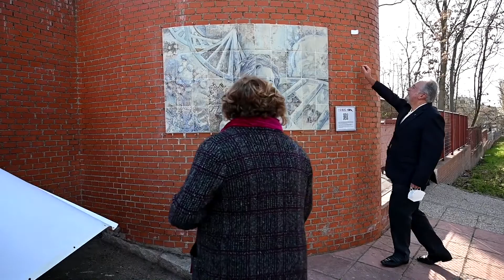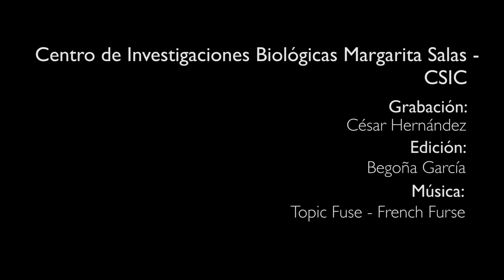Inauguración en el CIB-CSIC del mural en homenaje a Margarita Salas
El pasado miércoles 26 de enero se inauguró en el CIB Margarita Salas un mural de cerámica en honor a esta científica.
El acto fue presidido por Rosa Menéndez, presidenta del CSIC. También participaron Lucía Viñuela, Jesús Ávila y Miguel A. Peñalva, hija y discípulos de Margarita.